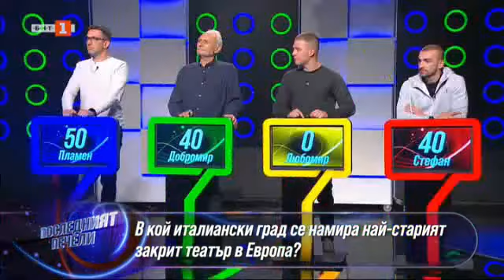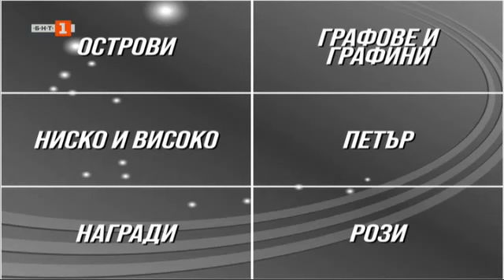Последният печели - 09.01.2023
Гледайте предаването на Българската национална телевизия "Последният печели" на 9 януари 2023 г.